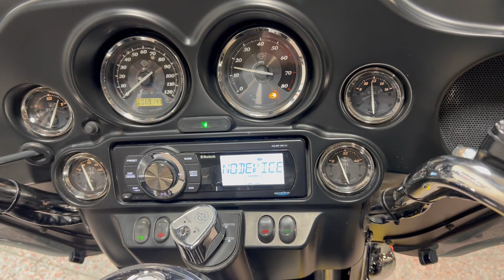2012 Harley Davidson Electra Glide Ultra Limited FLHTK vivid black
2012 Harley Davidson Electra Glide Ultra Limited FLHTK vivid black